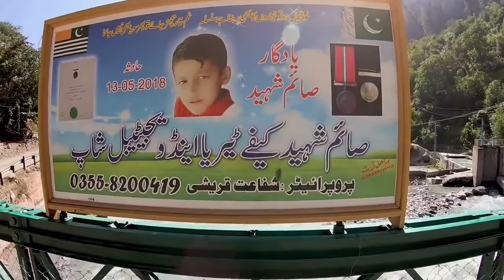RELAXING MUSIC WITH VIDEO OF KUNDAL SHAHI WATERFALL NEELAM VALLEY AZAD KASHMIR PART VII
THIS VIDEO CONTAINS RELAXING MUSIC WITH THE VIDEO OF KUNDAL SHAHI WATERFALL  OF NEELAM VALLEY AZAD KASHMIR, PAKISTAN, THERE ARE TWO ENTERTAINMENTS TO VIEW AND LISTEN.

PLEASE VIEW THIS VIDEO AND LISTEN RELAXING MUSIC TILL THE END FOR THE PEACE OF MIND.